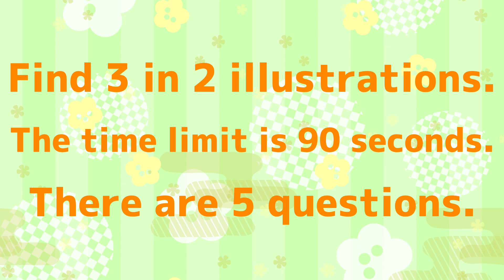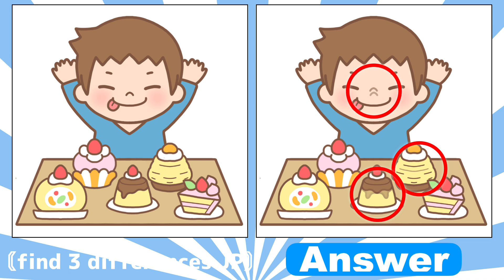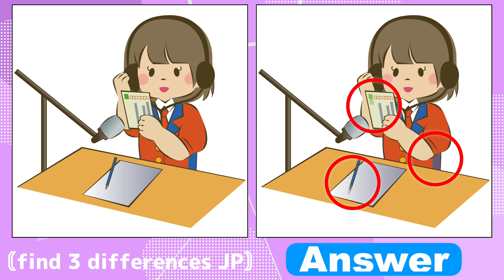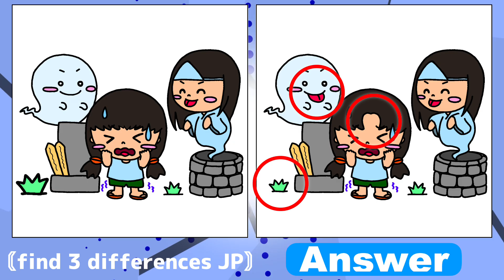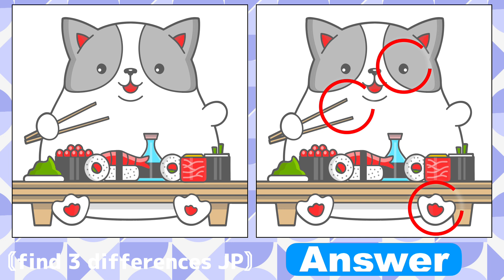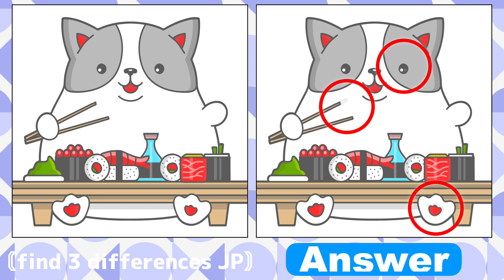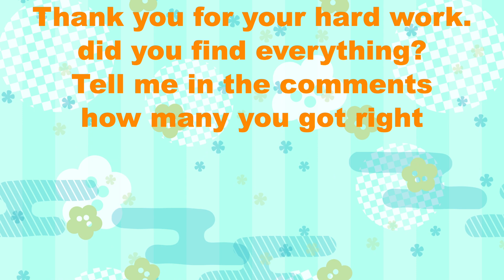【Spot the difference quiz】Train your concentration in a fun way with brain training No992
CHAPTER 0:00
GAME1 0:35
GAME1 Answer 2:13
GAME2 2:28
GAME2 Answer 4:05
GAME3 4:19
GAME3 Answer 5:56
GAME4 6:11
GAME4 Answer 7:48
GAME5 8:04
GAME5 Answer 9:41